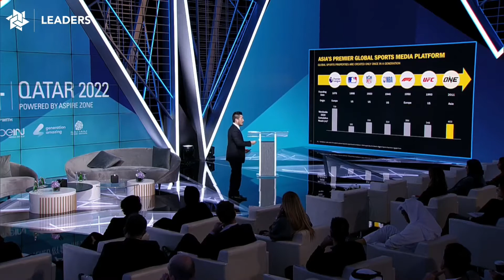Leaders Live: Can you guess what today's topic is? Gamification in sport.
This edition of Leaders Live - our topical sport business discussion show delivered in partnership with Infront X – is a gamification special, as we explore what it means, what are the best use cases and how you can make it work for you.

We have a viewpoint from Nick Rend, Managing Director of Gaming and Esports at NASCAR - one of the earliest adopters of a partnered e-league and often on the cutting edge of the latest gamification trends - and Guillaume Collard, ELEVEN Group's Chief Rights Acquisitions & Distributions Officer and Managing Director of ELEVEN Belgium & Luxembourg.

On the conversational agenda:
- How you can engage your existing fans and entice new ones through games or game-like systems
- How to determine what fans would like to see
- Best in class examples and gamification projects from across sport
- Learnings from eNASCAR's iRacing series and the Proximus ePro League